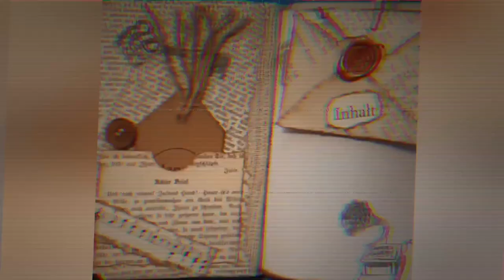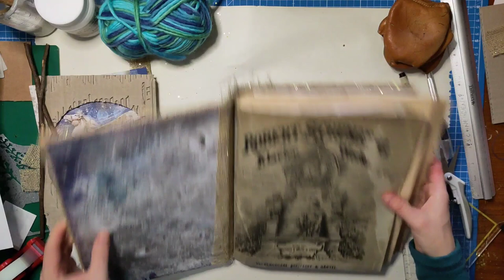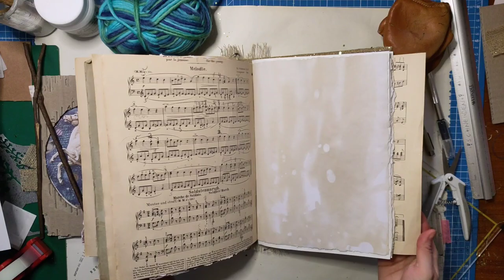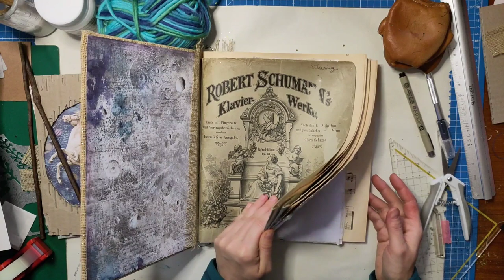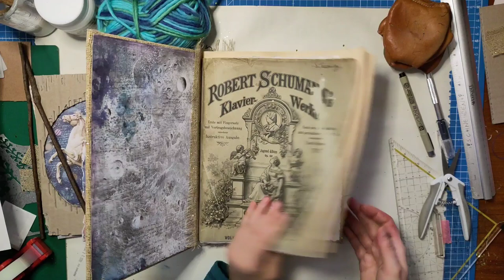Neujahr 2023 - Kleiner Jahresrückblick & Junkjournal Projektvorstellung - [deutsch]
Herzlichen Dank an euch alle für das vergangene Jahr! Ich erzähle euch kurz, was in meinem Youtube-Jahr so los war. Und ich zeige euch mein neustes Projekt, mit dem ich jetzt direkt durchstarte.

Frohes Neues! Varaya